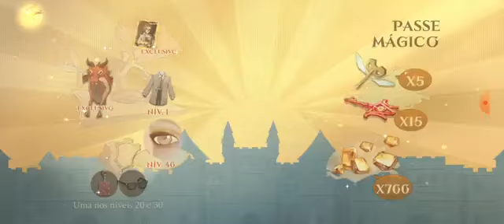Harry Potter o Despertar da Magia: Proucurando pela Ivy 3 part 2